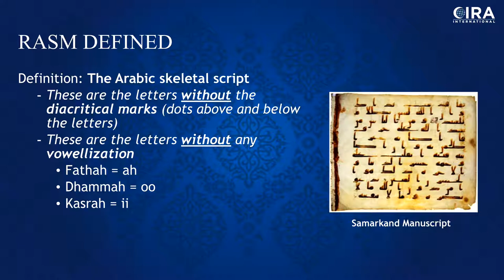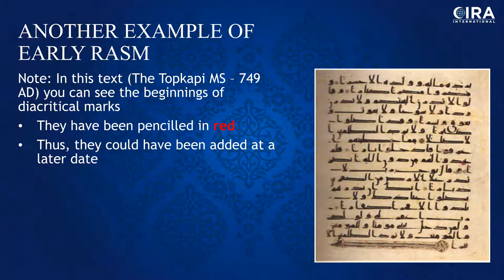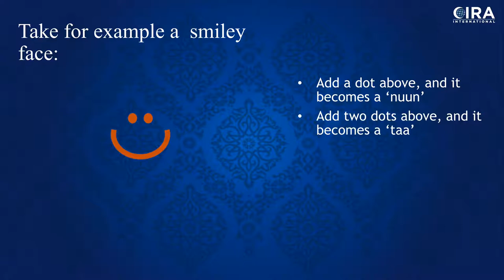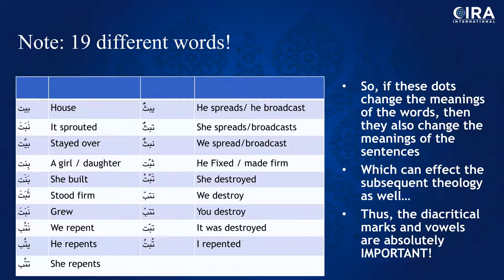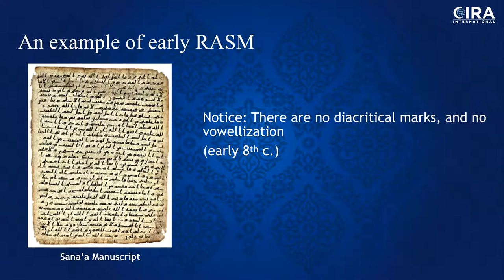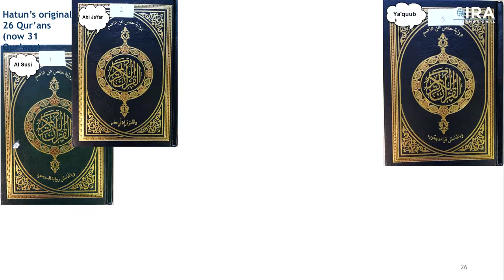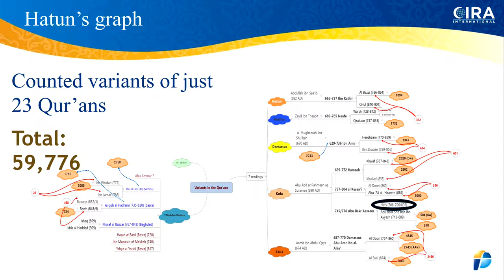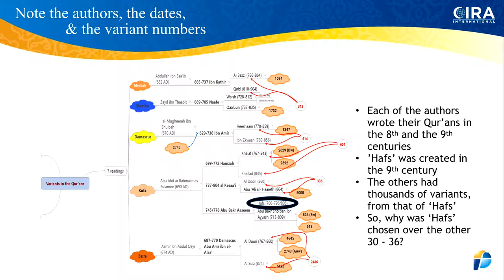The Quran is Unchanged?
Jay Smith And Al Fadi 30 different Qurans